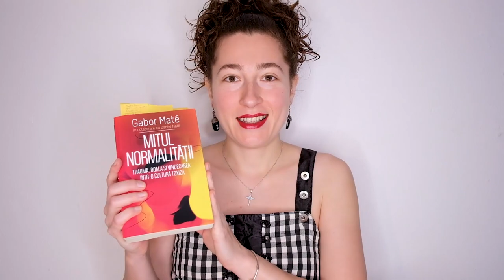Gabor Maté ,Daniel Maté.The myth of normal.Trauma,Illness & Healing in a Toxic Culture.Book review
Hello! This is the latest book I have read, it is a must read in 2024.
Gabor Maté ,Daniel Maté.The myth of normal.Trauma,Illness & Healing in a Toxic Culture